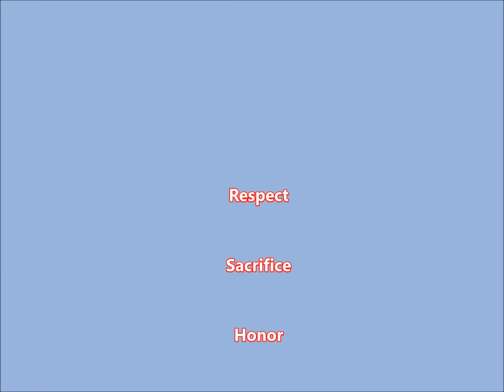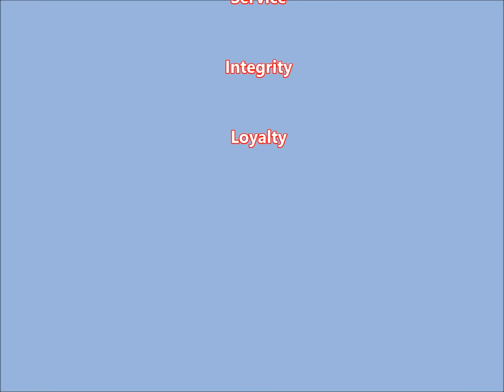Watch Completed | Rest in Peace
American Flag honored. It is not "The Flag"; it is "My Flag" and "Your Flag".